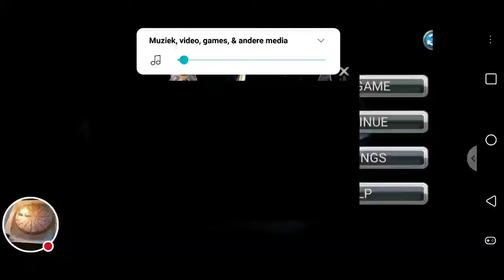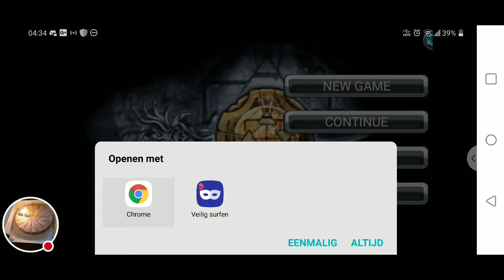Mijn AurumBlade-stream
Kijk hoe ik AurumBlade speel!

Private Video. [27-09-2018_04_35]